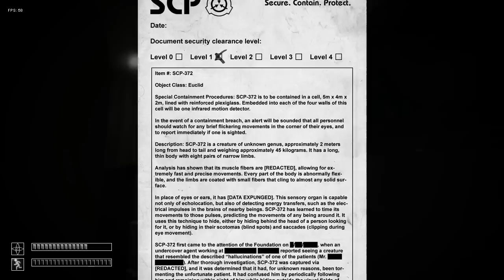SCP - Slender Mod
Slender Mod for SCP-Containment Breach
Version:  v0.3.2
Release Date:  Aug 21, 2012
Author:  Zguy1996

SCP Slender Mod Gameplay
SCP Slender Mod Playthrough
SCP Slender Mod Walkthrough
SCP Slender Mod Let's Play